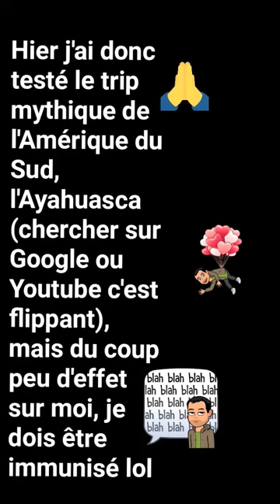Story Snapchat : J'ai testé le trip San Pedro !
🙋‍♂️Bienvenue sur ma chaine YouTube dédiée aux découvertes en tous genres !

🚁 Mon drone 4K 2024
📹 Ma caméra Vlog 2024

🙏 Merci d'avoir cliqué ou visionné cette vidéo !